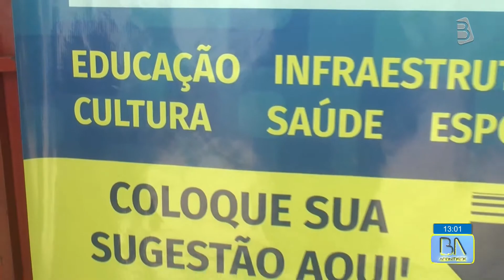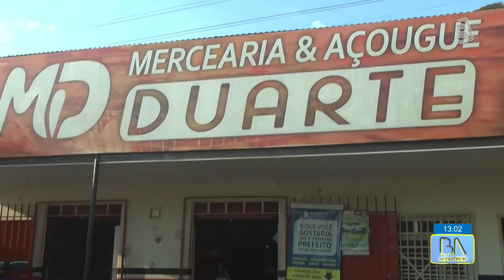URNA ACONTECE 24 09 2020 - TRISIDELA